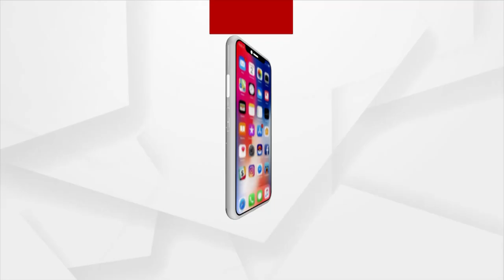ହସ୍ପିଟାଲ୍‌ରୁ ସୁସ୍ଥ ହେଇ ଫେରିଲେ ବାବୁସାନ୍‌ ମହାନ୍ତି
ହସ୍ପିଟାଲ୍‌ରୁ ସୁସ୍ଥ ହେଇ ଫେରିଲେ ବାବୁସାନ୍‌ ମହାନ୍ତି। ଦେଖନ୍ତୁ ଦୃଶ୍ୟ. ।